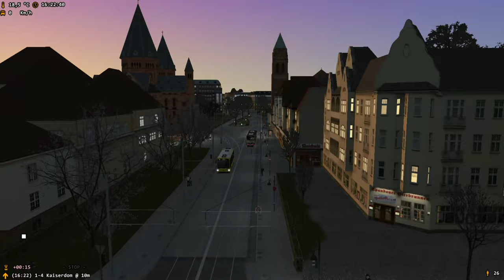OMSI 2 Neues aus Gothenberg Modern! | S03E02| Deutsch HD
🗺 Map: Gothenberg Modern V2
🚌 Bus: Solaris Urbino H&S
📍 Linie:  M1 Rettenheim-Steltenbergen
Dann lasst doch mal ein Like und ein Abo da🙂